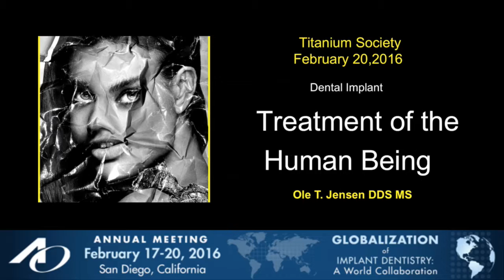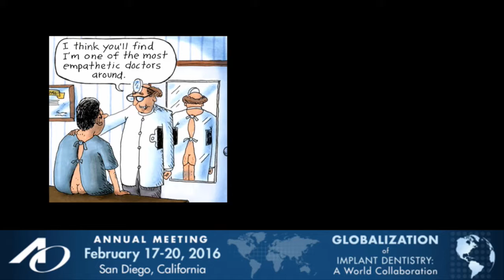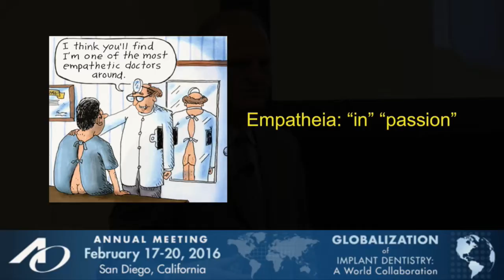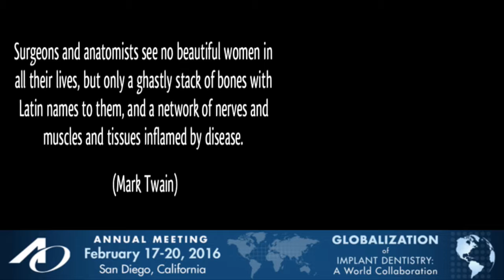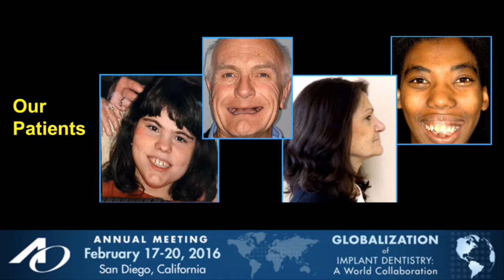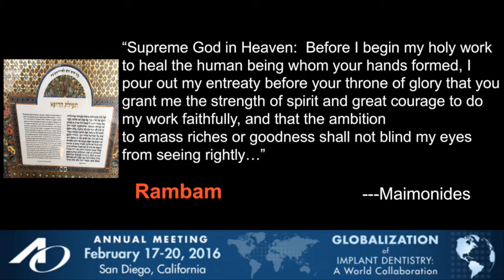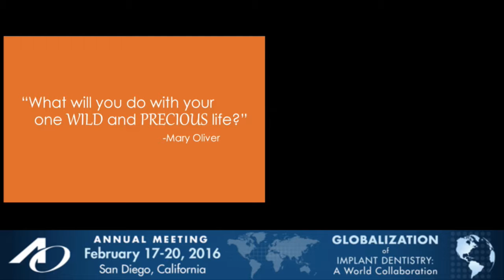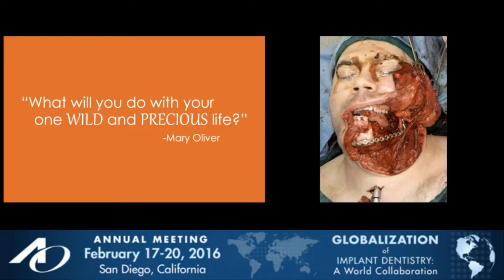Dr. Ole Jensen presents to the 2016 AO Titanium Society Breakfast meeting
The 2016 recipient of the Nobel Biocare Branemark Osseointegration Award, Dr. Ole Jensen presents to the members of the AO Titanium Society in San Diego.